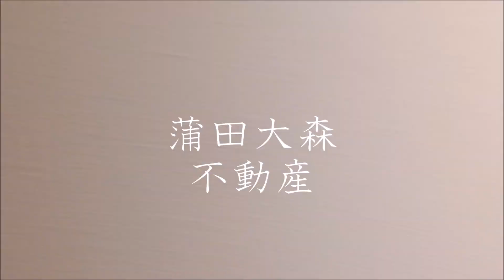東急多摩川線矢口渡駅18.16㎡Wi-Fiインターネット無料人気賃貸